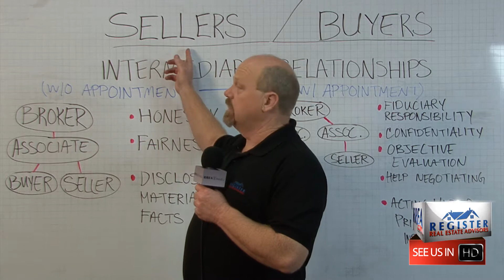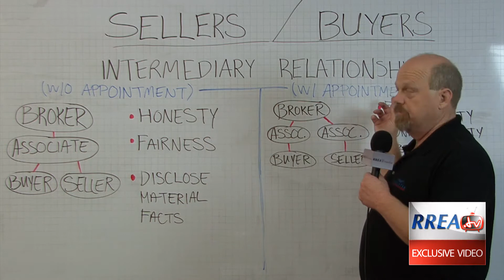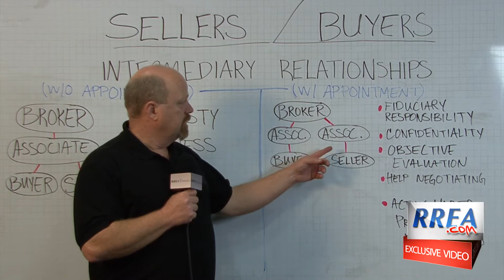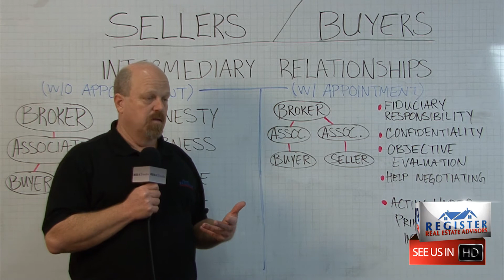WBM #53 - Agency Relationships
Here is the 53rd installment of White Board Monday. Jay Richardson, Realtor at Register Real Estate Advisors, talks about the agency relationship. This is important to understand in a transaction because you never want to be in a position where you think you are represented and are not. Call or email anytime with questions.